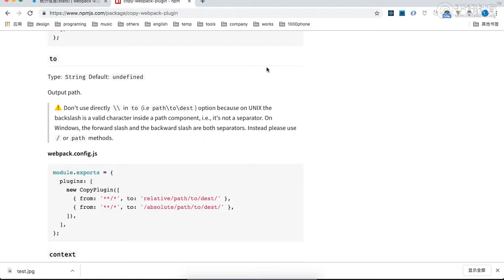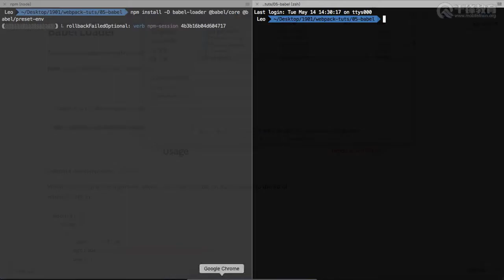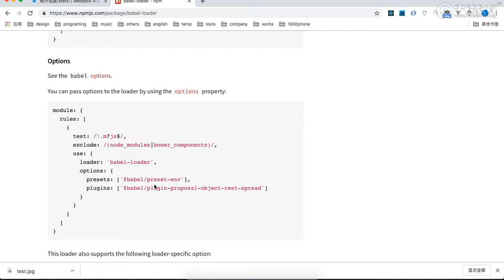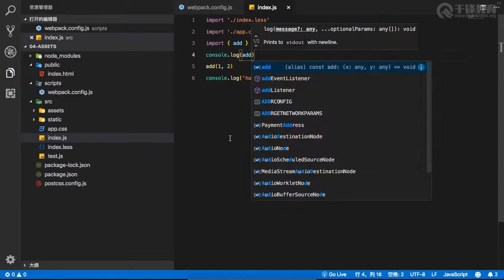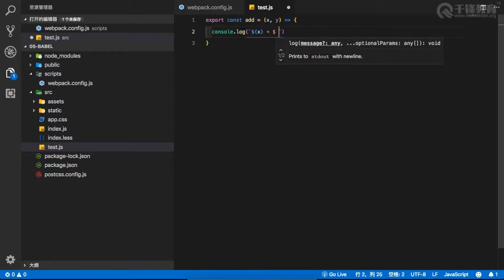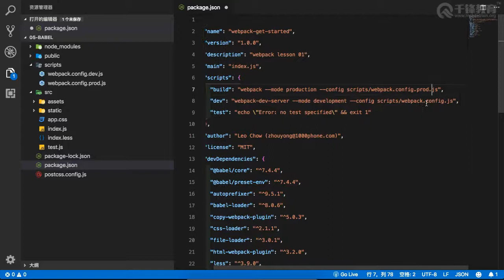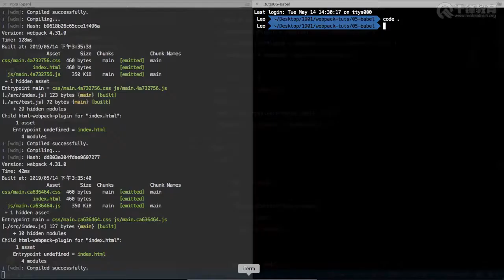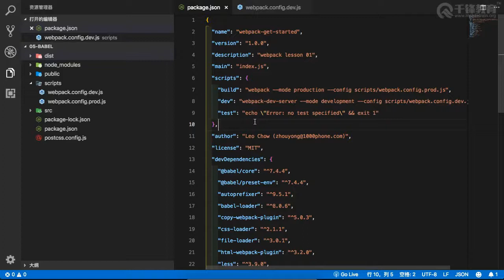千锋web前端教程：第006集 添加babel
2019React教程+实战全集【千锋Web前端】（85集）
课程介绍：
课程以实战开发为出发点，从零开始讲解React的使用，从基础的组件、路由、状态、属性、数据通信各类问题到Webpack、Redux等主流框架和工具之间的配合，同时配合丰富的实战案例及项目，帮你从入门到真正会用React。